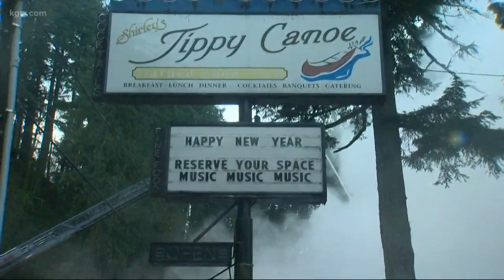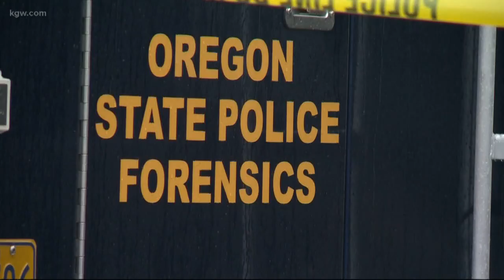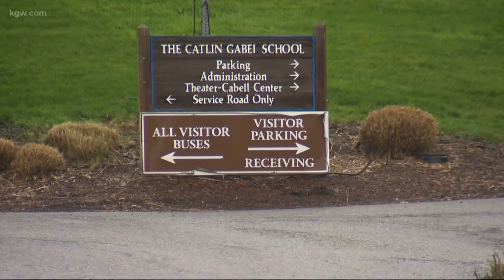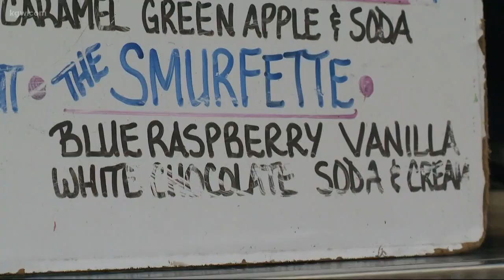Top Stories: Noon 1-17-20